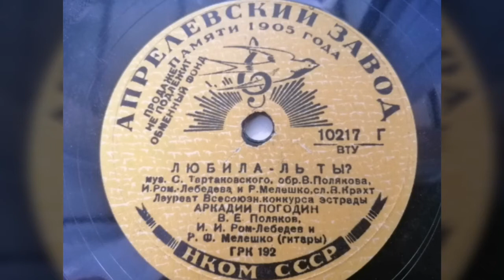Аркадий Погодин - "Любила - ль ты?"